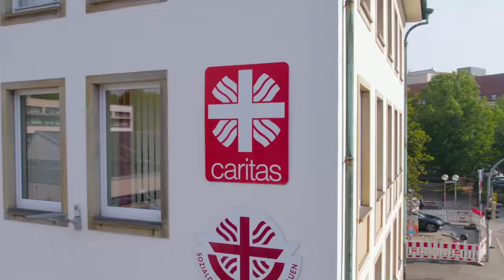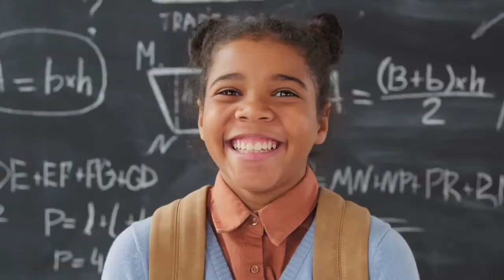Wir halten zusammen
Beeinflusst von den aktuellen Ereignissen in der Ukraine hat Jennifer Schotter aus ihrem Kampagnen-Song ein Musikvideo für Frieden und Zusammenhalt gemacht.

Wie kann ich helfen?

Spenden sind der effektivste und schnellste Weg, Menschen in Not aus der Ukraine zu unterstützen.

Wenn Ihr für unser Projekt "Geflüchtete Menschen aus der Ukraine: Schnelle Hilfe in der Region" spenden, gehen die Mittel direkt an unsere Beratungsstellen im Bistum Osnabrück und helfen uns dabei, den dringendsten Bedarf der neu ankommenden Menschen aus den Kriegsgebieten in der Ukraine zu decken.

Wenn Ihr unser Projekt "Hilfe für geflüchtete Menschen aus der Ukraine in Polen" unterstützt, gehen die Mittel direkt an unserer polnischen Partnerorganisation, die Caritas in Ermland Masuren, die vor Ort die Hilfen für Geflüchtete aus der Ukraine koordiniert.

Hilfen für Menschen in der Ukraine: Caritas international ruft zu Spenden auf, die über die Strukturen der Caritas in der Ukraine die Menschen vor Ort zuverlässig erreicht. Hier erfahrt Ihr mehr